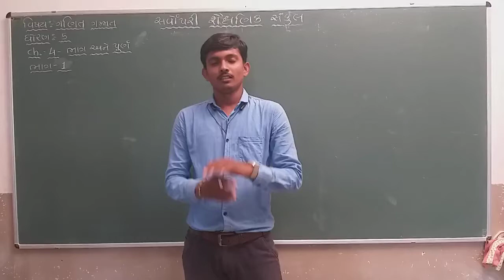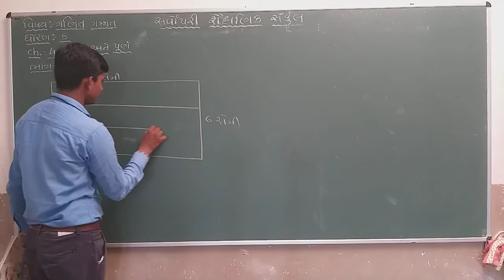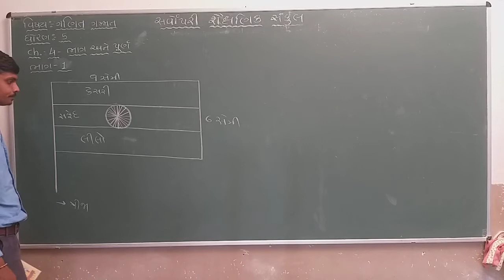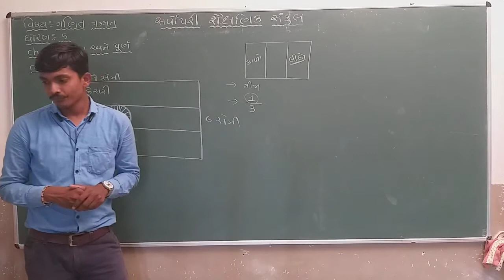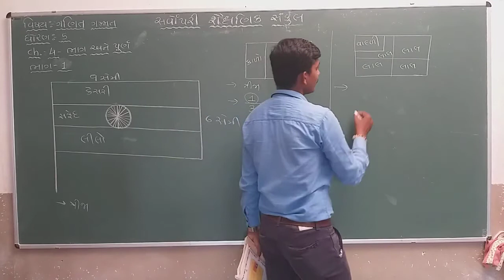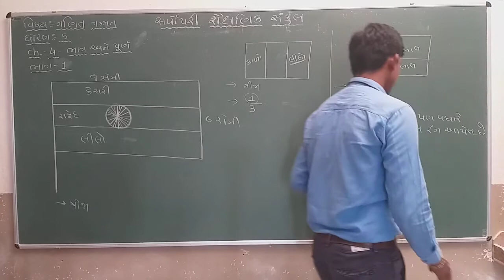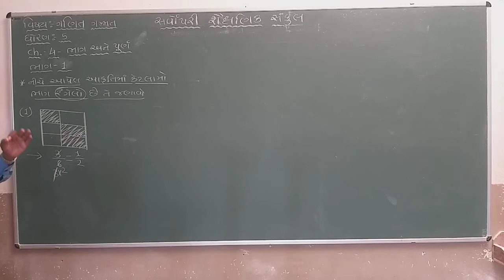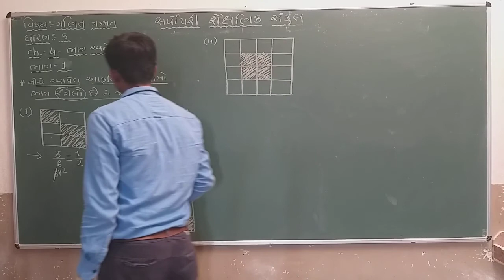Std 5 | Maths | Chapter 4 | Part 1